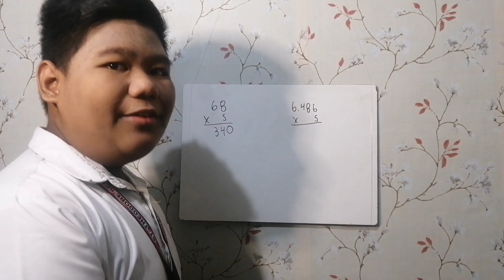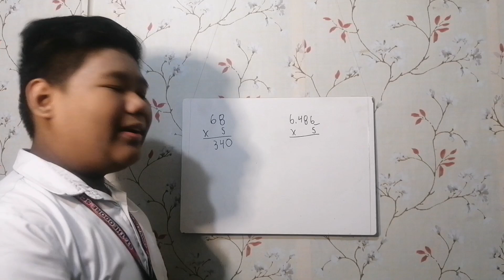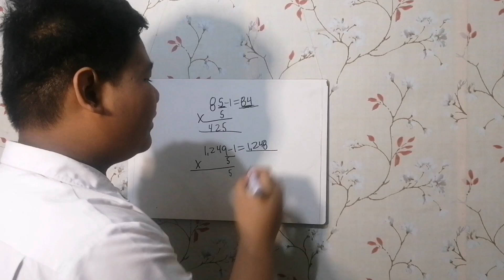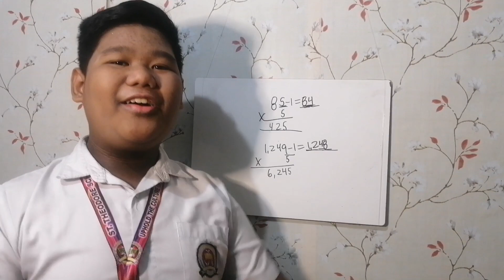Multiplying number by 5#Mathtricks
Multiplying number by 5